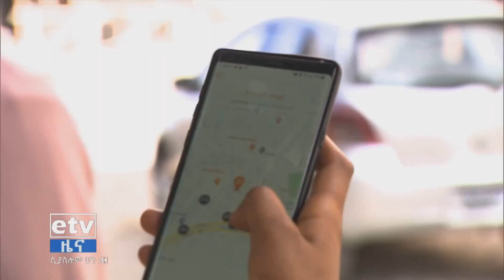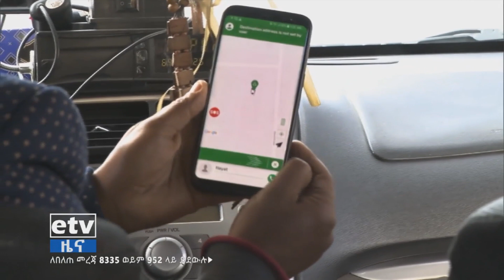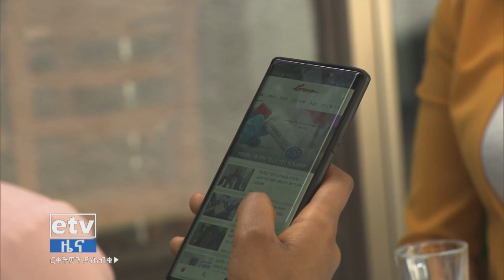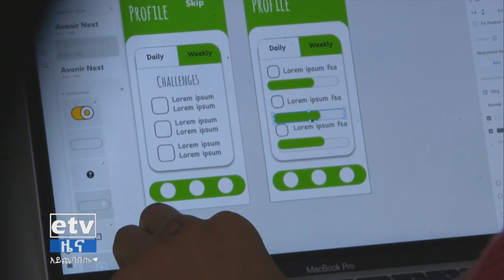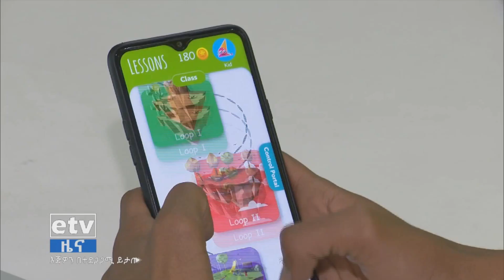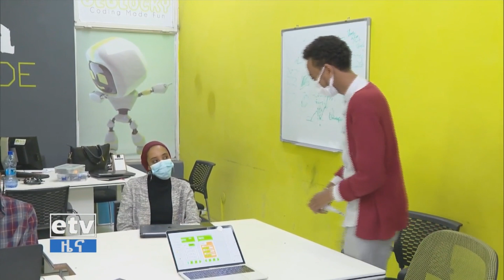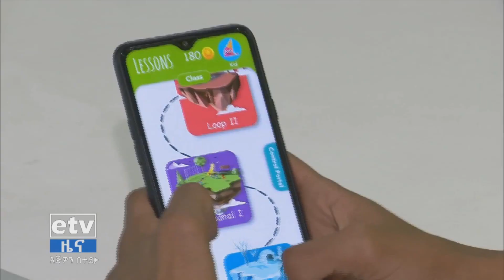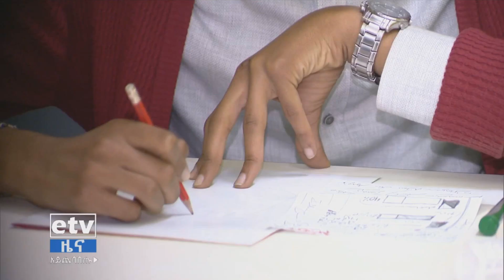ነገን ዛሬ - የሞባይል አፕልኬሽን / መተግበሪያ /|etv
ነገን ዛሬ - የሞባይል አፕልኬሽን / መተግበሪያ /